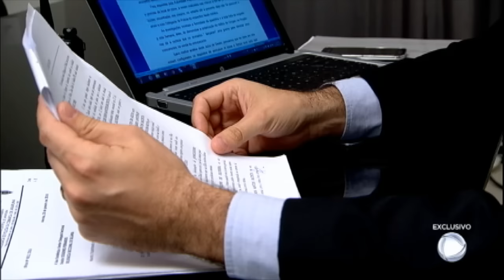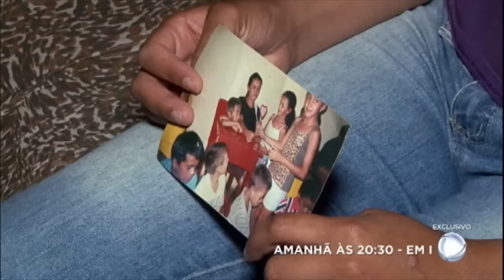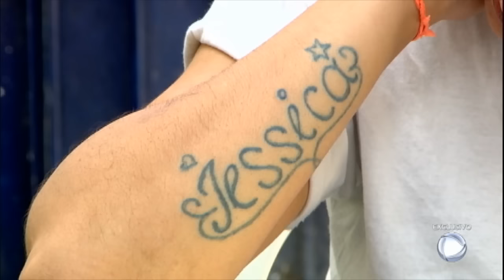Condenada pela morte do pai, detenta se emociona ao ver mensagens da família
Aos 23 anos, Rosângela Santos é detenta da Penitenciária de Campina Grande, na Paraíba, pela morte do pai. A equipe da Record TV levou mensagens da família para que ela assistisse. Veja como ela se emocionou ao rever os familiares.